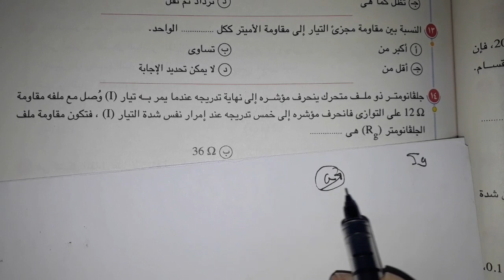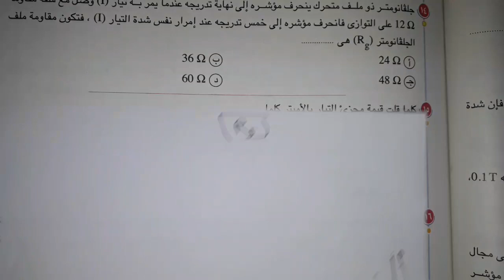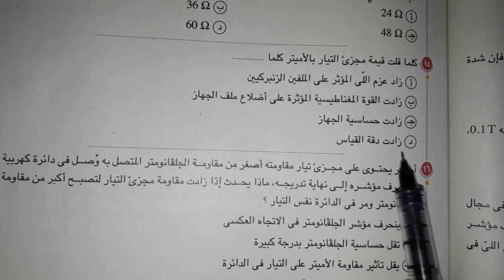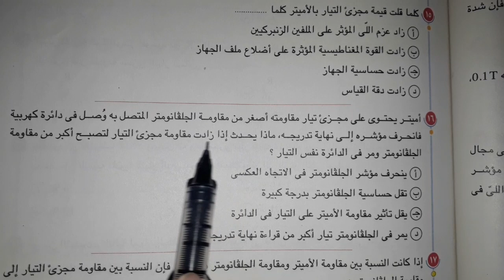حل كتاب الامتحان درس الأميتر أجهزة القياس تالتة ثانوي فيزياء